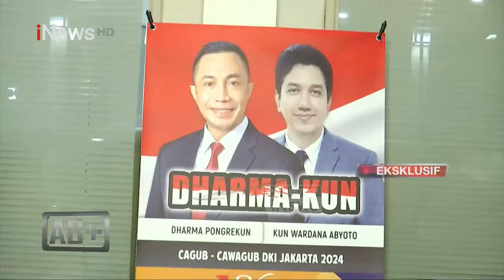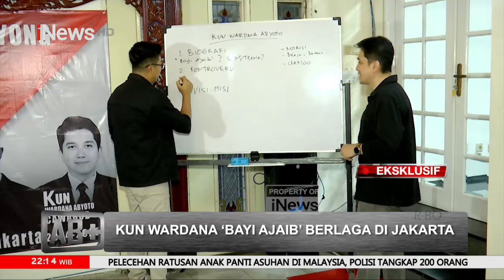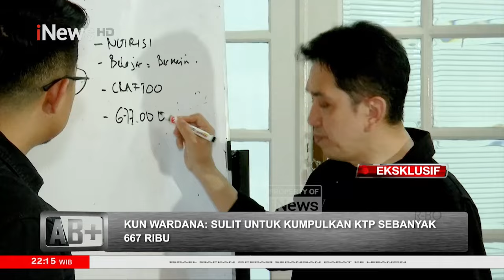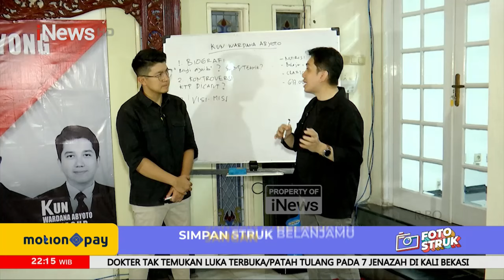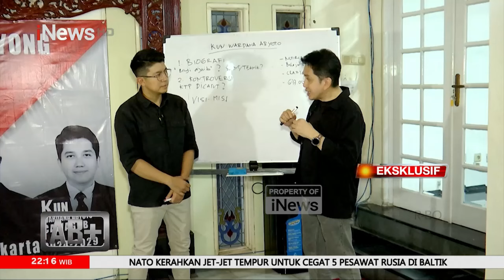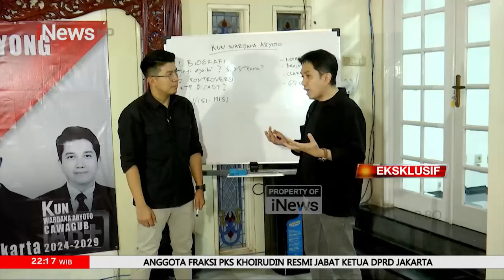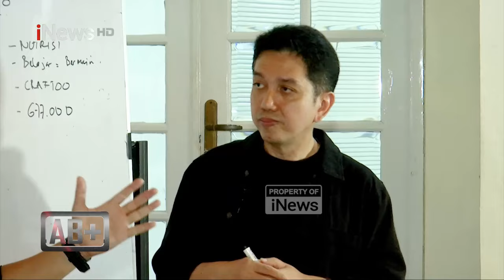Kun Wardana Buka-Bukaan Soal Isu Pencatutan KTP Warga Jakarta - AB+ 23/09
Calon Wakil Gubernur Jakarta jalur independen Kun Wardana mendadak ramai diperbincangkan setelah mencalonkan diri mendampingi Dharma Pongrekun dalam Pilkada 2024 . Kehadirannya di kancah politik ini menarik perhatian, terutama karena Kun Wardana dikenal sebagai sosok baru yang dianggap sebagai "bayi ajaib" di dunia politik Indonesia. YLD